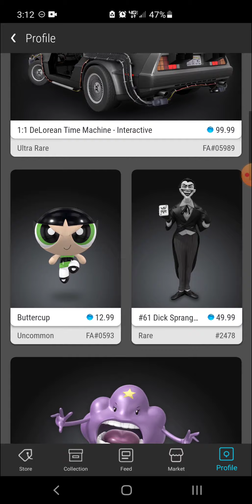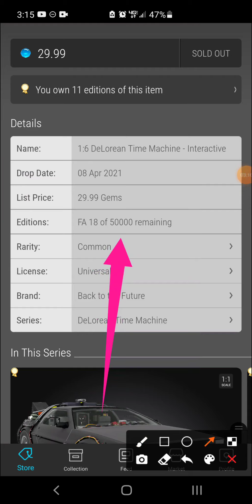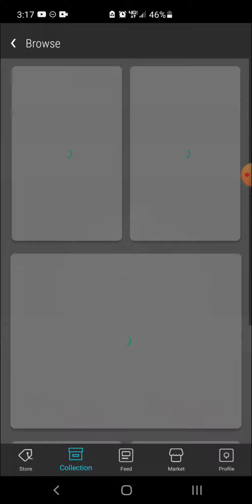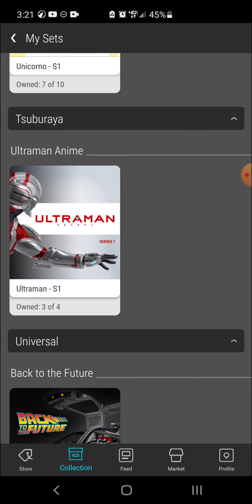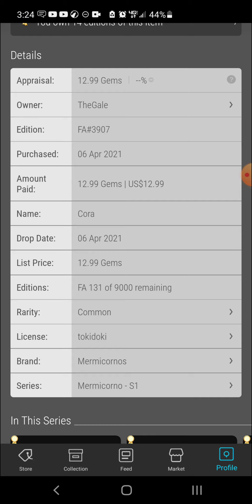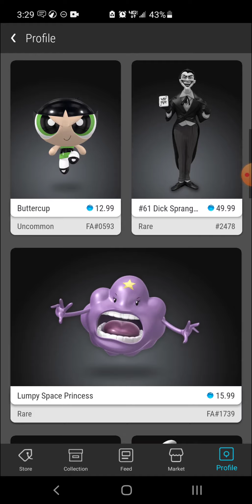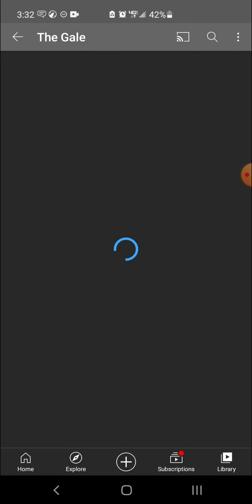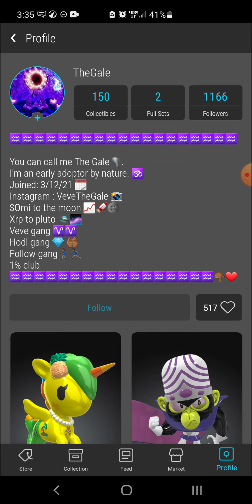My Current Strategy and Recent purchases with Veve Ecomi Omi...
In this video I go over my strategy, buys and tips regarding the Veve app...